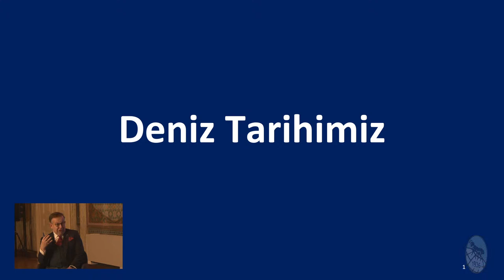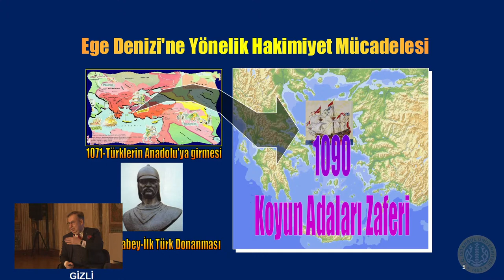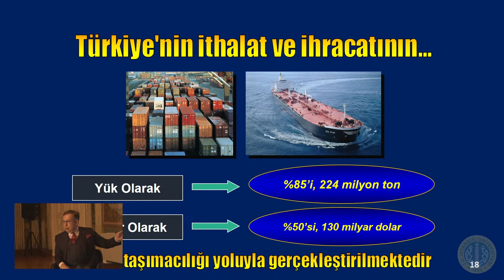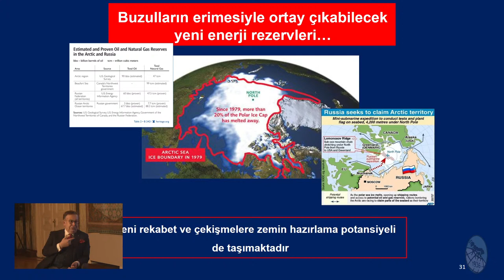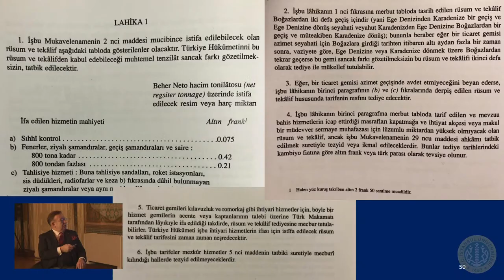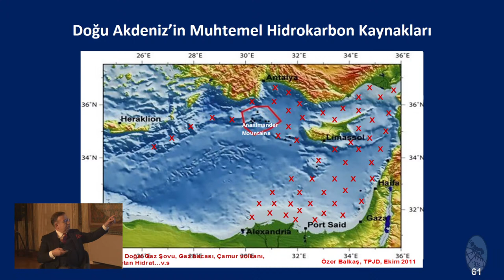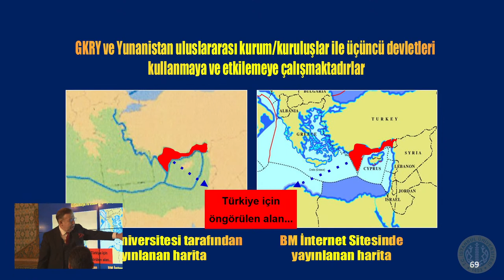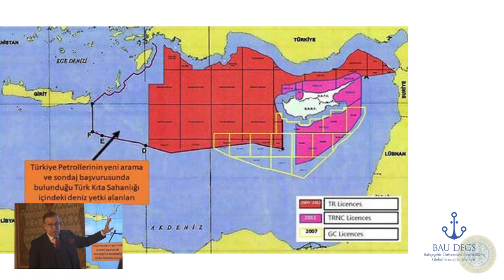İstanbul Üniversitesi - İktisat Network Etkinlikleri - Doç. Dr. Cihat Yaycı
İktisat Network etkinliklerimiz hız kesmeden devam ediyor... Türkiye'nin Dış ilişkiler noktasında yakın dönemin en önemli unsurlarından biri olan Mavi Vatan projesi ve Enerji Kaynaklarının durumunun tartışılacağı etkinliğimiz 15 Aralık 2020 günü, saat 16.30'da Youtube kanalımızdan canlı yayınlanacaktır. Konumuz: Doğu Akdeniz'de Enerji Düğümü: Mavi Vatan ve Türkiye... Konuğumuz ise Müstafi Tümamiral ve BAU DEGS Başkanı Sayın Doç. Dr. Cihat Yaycı... Etkinliğimizi İstanbul İktisat Youtube kanalımızdan canlı olarak takip edebilirsiniz... Yayınımız bütün dinleyicilerimizin katılımına açıktır...